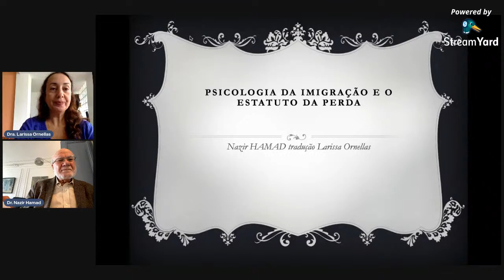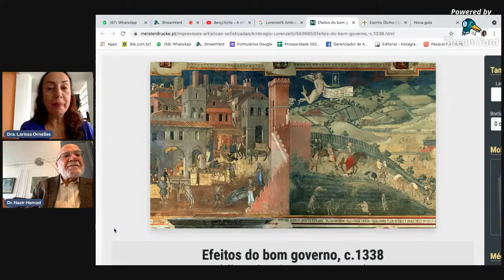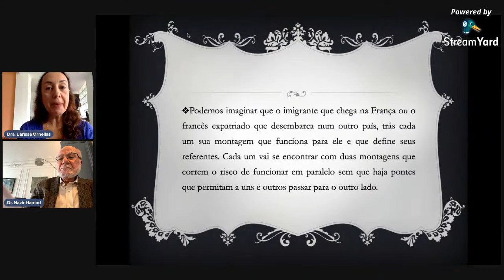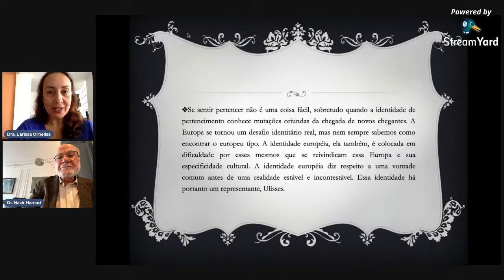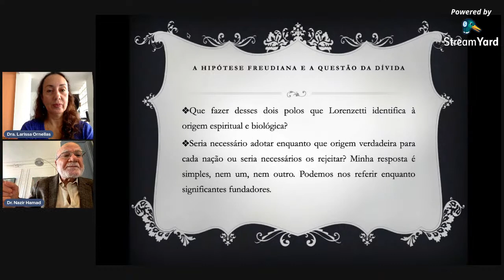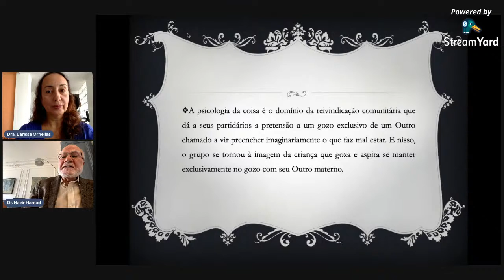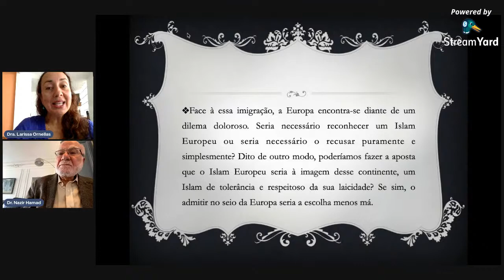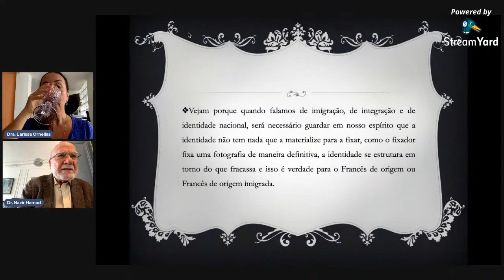Berç(A)rte - A clínica do exílio na infância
O Grupo de Pesquisa em Psicanálise do laço Mãe-Bebê: estudos transdisciplinares, com a coordenação da Profa. Dra. Larissa Ornellas, recebe o psicólogo e psicanalista Nazir Hamad, para discutir a clínica do exílio na infância. Excepcionalmente neste sábado, 10/04, às 10h.